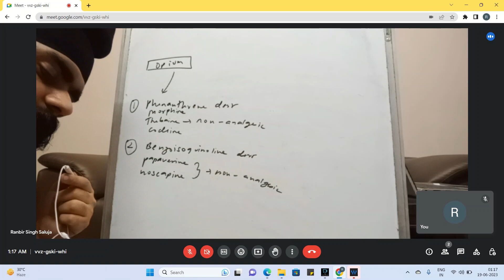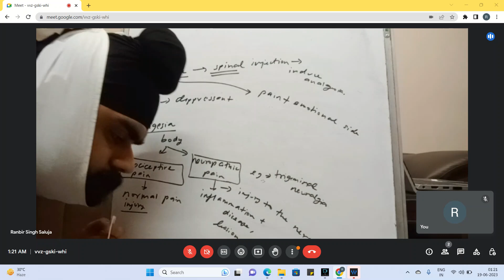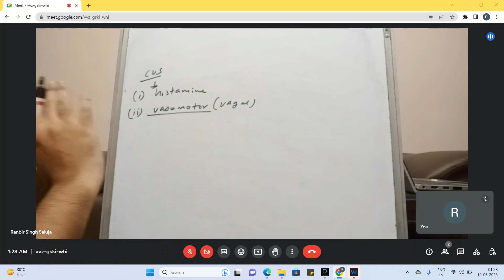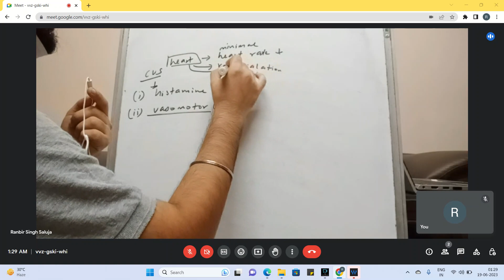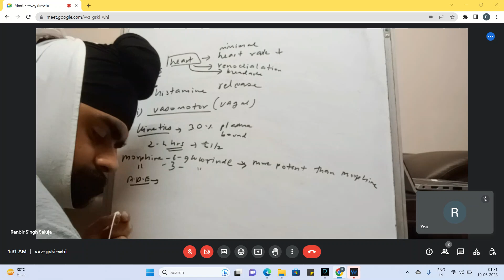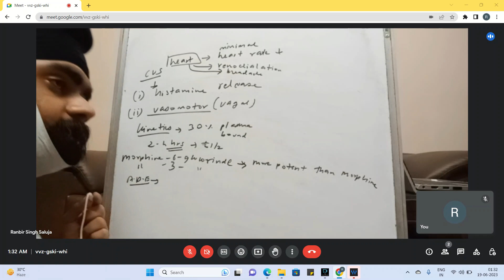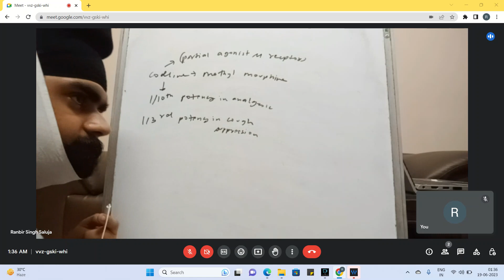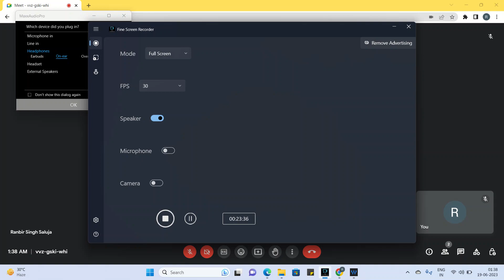Opiod analgesics:morphine all details